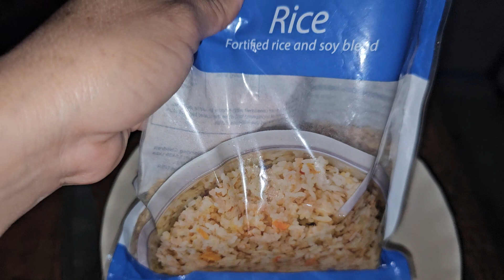ASI LE COSINA UNA MUJER SALVADOREÑA ASU ESPOSO Y FAMILIA